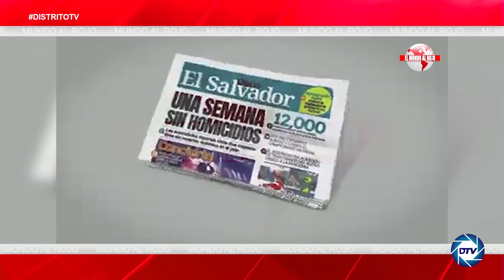EMR: BUKELE la BESTIA NEGRA de las MARAS: pone fin a años de TERROR de los PANDILLEROS en SALVADOR